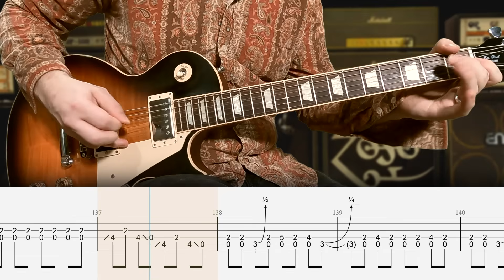Led Zeppelin - Rock and Roll - Guitar Tab | Lesson | Cover | Tutorial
▶  ISOLATED TRACKS
        +  MORE

Intro: 0:00
Verse 1: 0:22
Interlude: 0:50
Verse 2: 0:56
Solo: 1:24
Verse 3: 2:20
Outro: 2:47